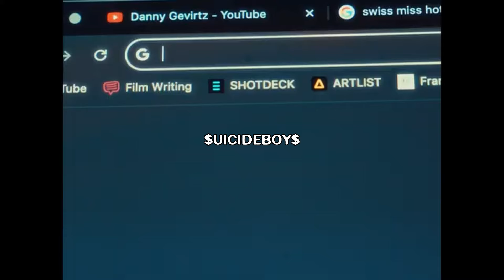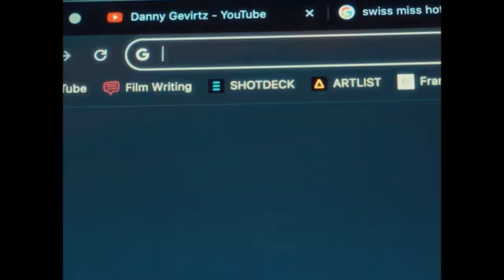$UICIDEBOY$- A COFFEE FOR BROKEN HEART (Lyric Video)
Produced by keko

cccc
TAGS (ignore)
suicideboys new album, bleach, forget it,LONG TERM EFFECTS OF SUFFERING, suicideboys new album leak, suicideboys new album, sb album